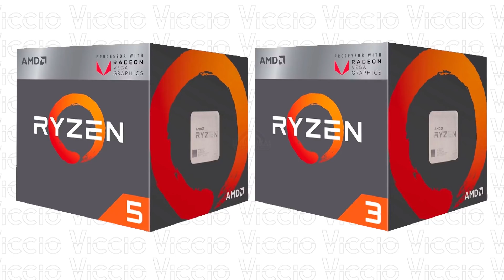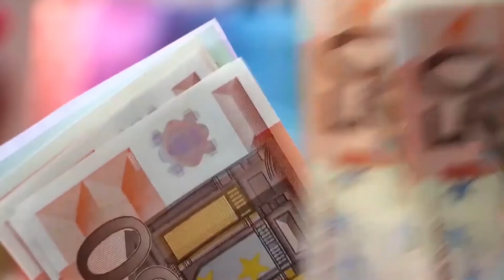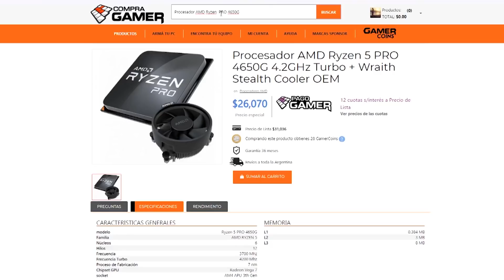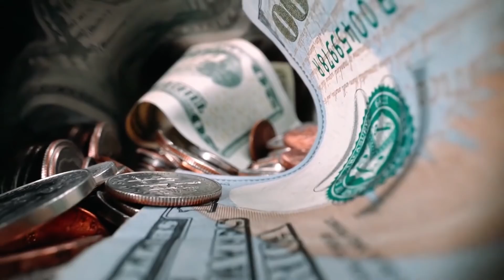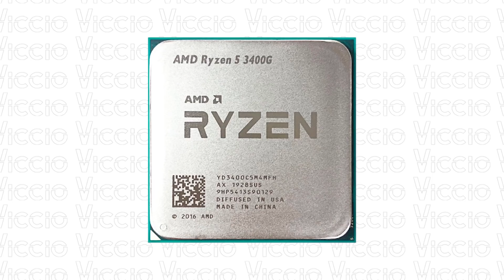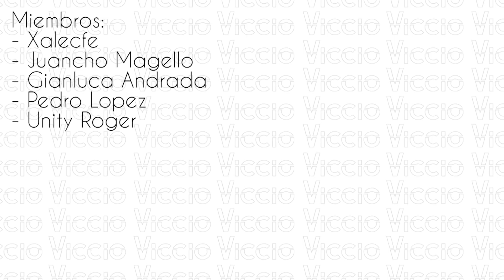¿VALE LA PENA una APU Ryzen en 2021? 🤔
En los últimos 3 años se popularizaron muchísimo los procesadores Ryzen con graficos integrados. Mas que nada por su relación costo beneficio dentro de la gama baja. El ryzen 5 3400G, 3200G, y sus antecesores nos permiten, o permitían, jugar a todos los juegos al menos a 30 FPS, en la mayoría de ellos obviamente modificando la calidad grafica, pero al fin y al cabo podíamos jugar a casi todo.
Pero la tecnología es maravillosa y asi como salen componentes cada vez mejores que los anteriores, también salen juegos cada vez mas exigentes, lo que nos lleva a pensar ¿Realmente Vale la pena comprar una APU de Ryzen en 2021? Eso lo respondemos en este video :)